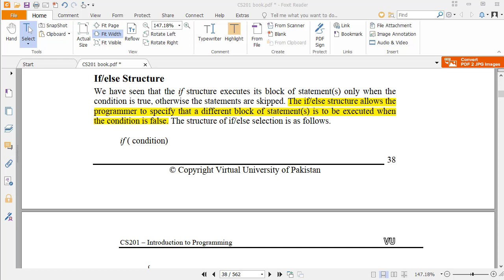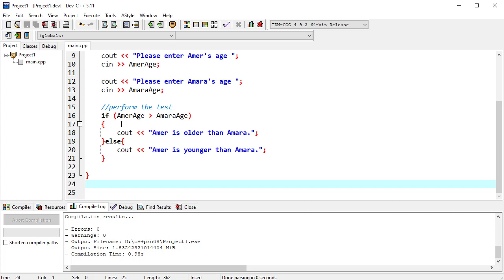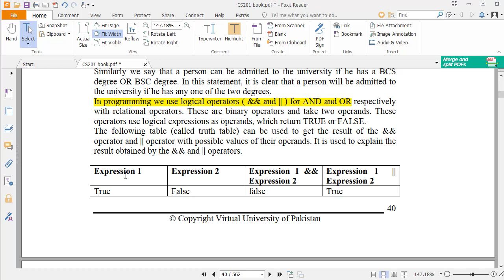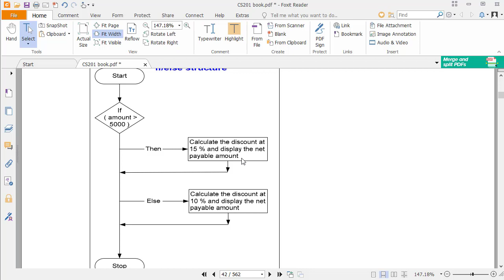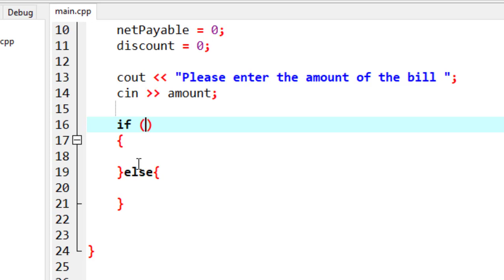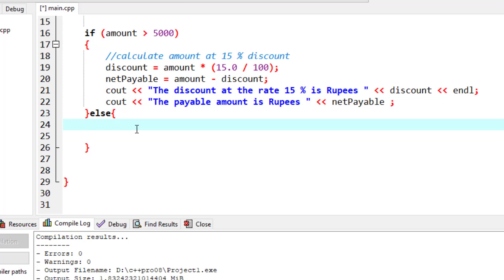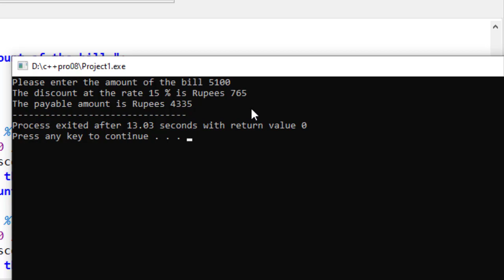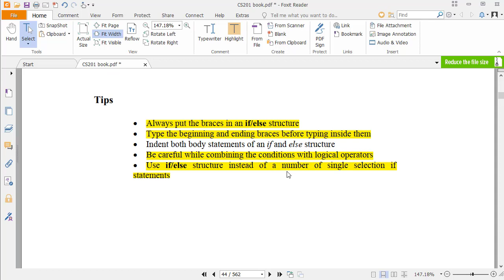cs201 lecture 05 part 2 learn c++ Urdu Hindi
cs201 lecture 05 part 2 programming c++